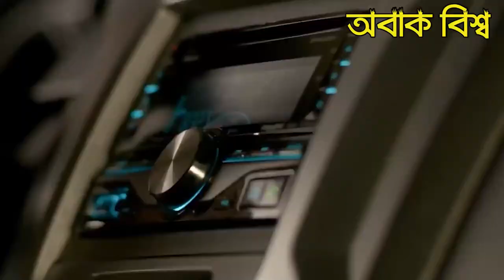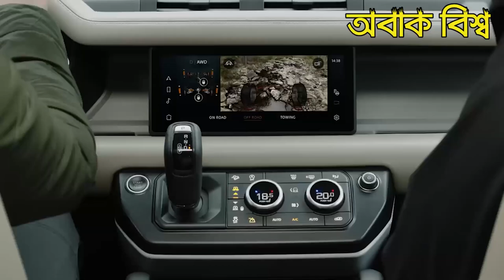জাহাজ নয় গাড়ি দিয়েই সমুদ্র পাড়। যে গাড়ি পানিতেও চলতে পারে। water car অবাক বিশ্ব ।।